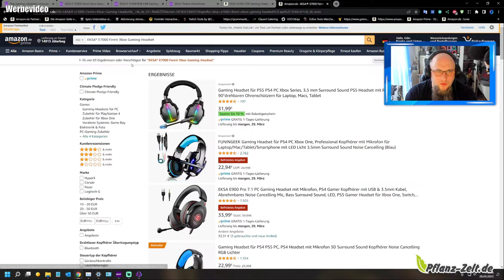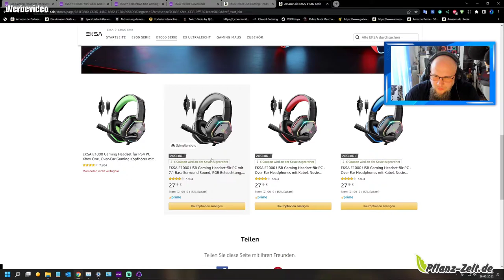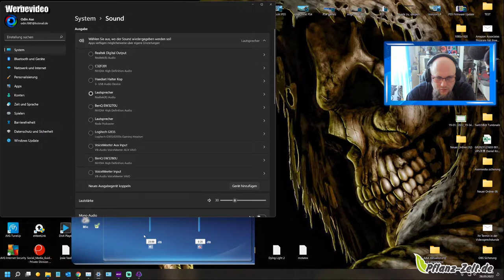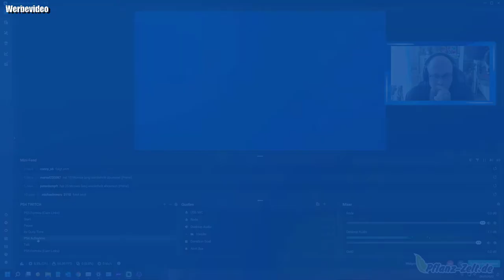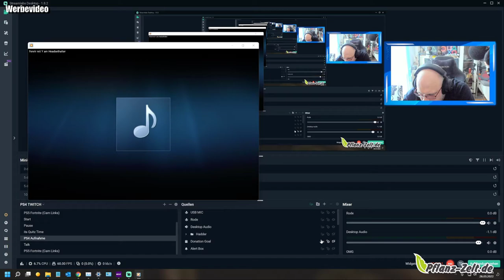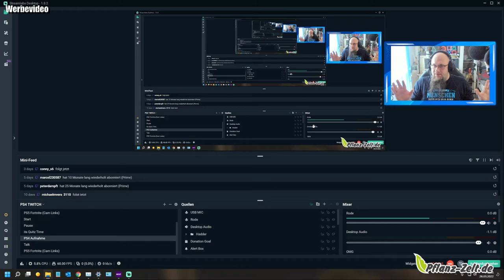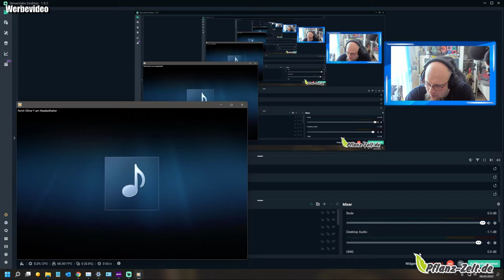Hardware Check | EKSA Fenrir E7000 Micropon Test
● Real Over Ear Headset
● Exclusive IP Werewolf Image Design
● 120 Degrees Rotatable Microphone
● High-quality 50mm Over-Ear Speakers
● 3.5mm Interface Suitable for 6-1 Platform
● Interface Type: 3.5mm cable + USB cable
● Speaker Diameter: 50mm
● Frequency:20Hz-20kHz
● Operating Temperature: -10-55℃
● Overall Dimensions: 200*95*214.5mm
● Rated Power Input: 10mW
● Max Power Input: 20mW
● Sensitivity: 106dB±3dB
● Impedance: 32Ω±15%
● INet Weight: ≈295g
👍🖖🤟🛒 Mein Equipment 🛍️👍🖖🤟
Ihr habt Bock mit mir zu zocken oder zu texten? Kein Problem:
PSN: odin_ase
Steam: odin_ase